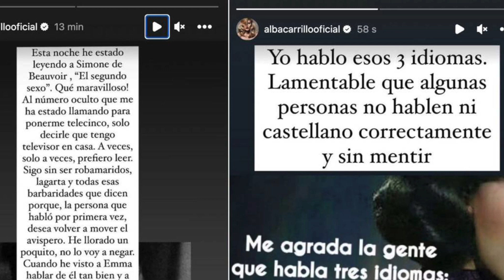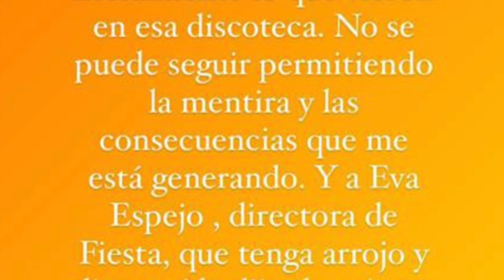💥BOMBAZO Alba Carrillo DESTROZA a Jorge Pérez, Emma García y sus compañeros con este ATAQUE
Alba Carrillo no ha tardado en responder a las palabras de Jorge Pérez y Alicia Peña en el programa Déjate Querer de Paz Padilla.
La colaboradora de Fiesta y Ya es Mediodía no ha dejado pasar ni 24 horas y ha cargado duramente contra Jorge y ha señalado directamente a compañeros del corazón como Makoke, Marta López o Alexia Rivas, también a la presentadora Emma García a quien les dice que sean honestos y cuenten la verdad.